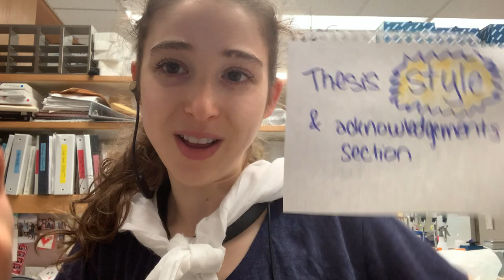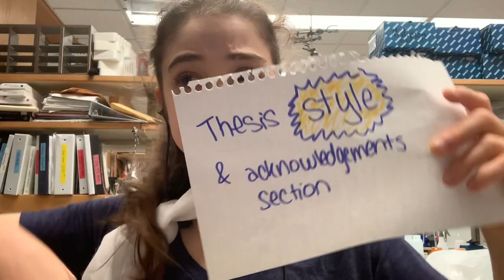Thesis Thoughts: style, acknowledgments section, & how it feels post-submission (Hint: pretty good!)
A couple of the hardest parts of thesis writing for me were getting the style right and trying to acknowledge everyone/thing I'm super duper grateful for. Thankfully, the acknowledgements section is the one place in your thesis where you can write with some of your own style! (but of course keep it appropriate and thank all of the official people who "need" thanking - committee members, etc. (I put quotation marks not because they don't deserve it (they do! and I'm super grateful!) but because it's extra important to make sure you remember to thank them!). Here are just some of my thoughts and reflections on trying to get thesis-writing right.